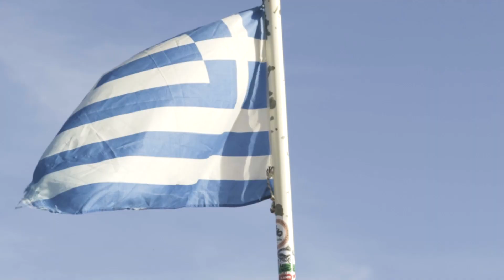Sammi Perri boat